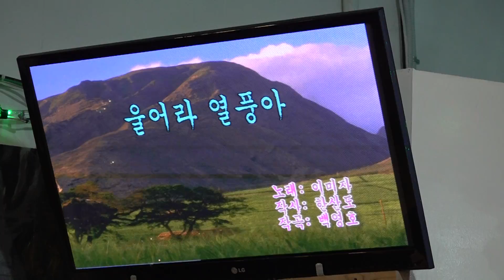가수 고산 이수웅 울어라열풍아 새마음장학회정기공연 2019 1216